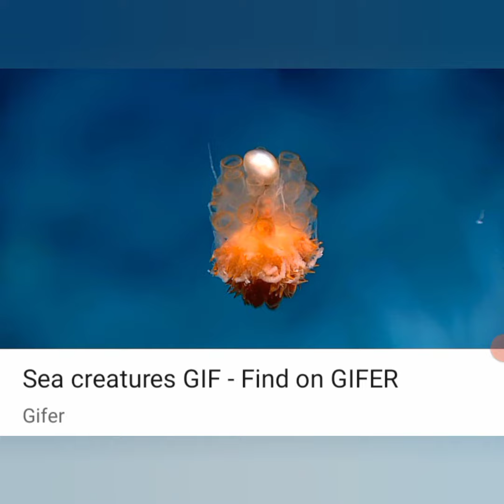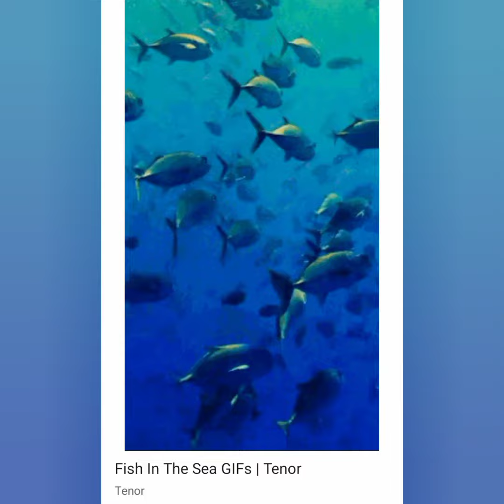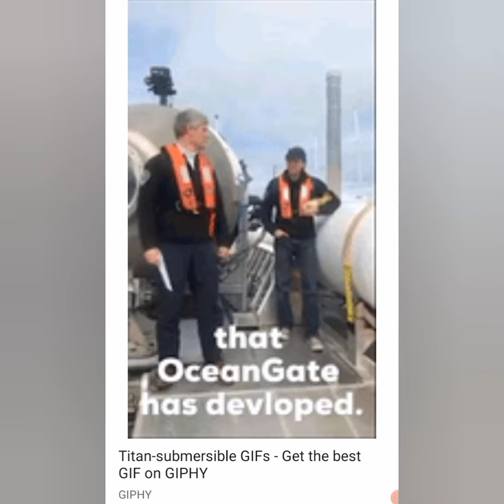Sea life 🦈 l Animals and 🐢algae l Titanic ⛴️ l Titan submersible#viral Shorts#@botanysolution4054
Musician: @iksonmusic